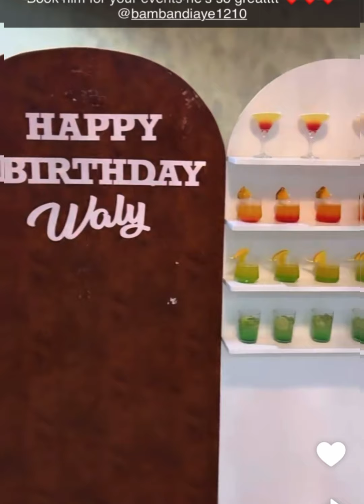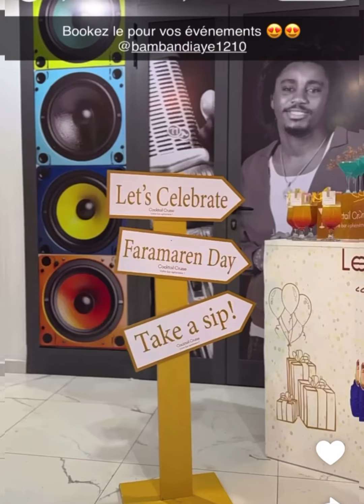Anniversaire de Wally Seck 38 ans Admirer l’incroyable Surprise de son entourage